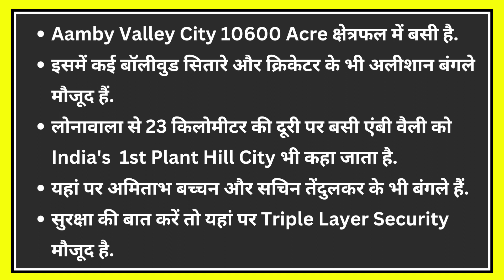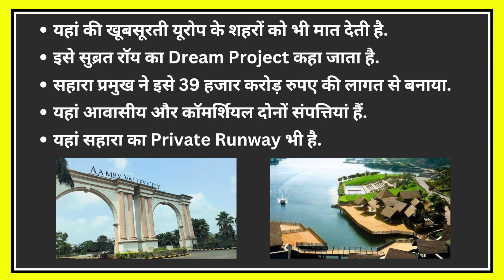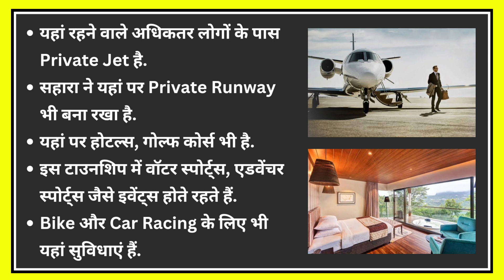जानिये Aamby Valley City के बारे में, जो कभी हुआ करती थी सहारा की महेस्मती..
हैलो दोस्तों,
हाल ही में, सहारा ग्रुप के प्रमुख सुब्रत राॅय का 14 नवंबर को निधन हो गया. उन्होंने मुंबई के कोकिला बेन अस्पताल में अपनी अंतिम सांस ली. सहारा ग्रुप की संपत्तियों में जिसकी सबसे अधिक चर्चा होती है. वह है Aamby Valley City जो महाराष्ट्र के लोनावला में है. लोनावाला की पहाड़ियों में बसी इस सिटी में Luxery Life की सभी सुविधाएं मौजूद हैं. यहां पर प्राइवेट जेट का Runway भी बनाया गया है. आइए जानते हैं इस Township की खासियत क्या है.

This video will be helpful for those aspirants who are preparing for various competative exams. Because this topic falls in current affairs category. and we all know that now a days current affairs plays significant role in every exams.

Your Queries...